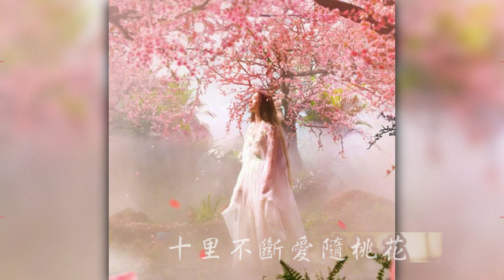十里桃花（電影《三生三世十里桃花》主題曲）張靚穎 / "Once Upon a Time" OST By Jane Zhang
一筆一輕嘆 一行一愁悵
故事等墨幹 卻等來心傷
從此緣分 模糊了紙上
少了三百年前的那幾張
看筆鋒幾道彎 前世千百轉
塵緣系雲端 九重天上纏
無奈過往 三生石上斷
人間紛亂 無怨夜闌珊
恨夢太短
十里斷 桃花傷 愛飄落在何方
我只為你綻放 世間最美的模樣
十里斷 桃花傷 為你佛前拈香
求三生三世都 與你成雙
恨夢太短
十里不斷愛隨桃花 飄香